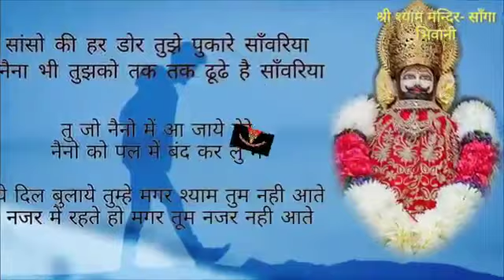मेरे श्याम तुझको नमस्कार है तू पग पग पर कथा चमत्कार है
● लाइक कमेंट और शेयर करना ना भूले आपका साथ ही हमें और वीडियो डालने के लिए बाध्य करेगा
● दोस्तों कमेंट और शेयर करके बताएं कि आपको हमारी वीडियो कैसी लगी
● और आप को किस प्रकार की वीडियो पसंद है हमें बताएं कमेंट के माध्यम से हम आपके आगे का पालन जरूर करेंगे
● और दोस्तों आपके पास ऐसा कोई लेटेस्ट वीडियो जो आपको लगता है कि इसे हमें डालना चाहिए तो हमें हमारे व्हाट्सएप पर शेयर करें आपको व्हाट्सएप लिंक दी जा रही है इस लिंक के माध्यम से हमें अपना वीडियो भेजिएCheck out WhatsApp, I use it to message and call the people I care about.
●आप हमें इंस्टाग्राम पर भी फॉलो कर सकते हो Ms.raj Nawariya